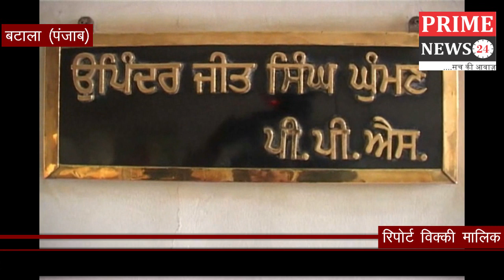पिता ने पुत्र को मौत के घाट उतारा और मिटाया घर का चिराग